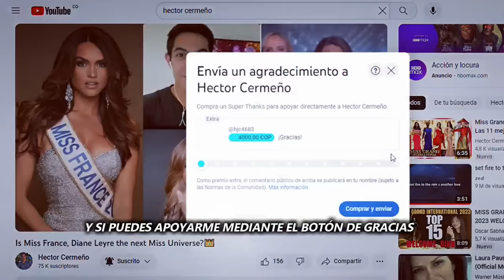MISS WORLD 2024 - Final Top 10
Miss World 2023 will be the 71st edition of the Miss World pageant. The competition began on 18 February 2024 in New Delhi, India, and is currently ongoing. Karolina Bielawska of Poland will crown her successor at the end of the event on 9 March 2024 at the Jio World Convention Centre in Mumbai, India. Do you have your favorite for the crown?

Te invito a convertirte en miembro de mi canal para disfrutar de las entretenidas ventajas: